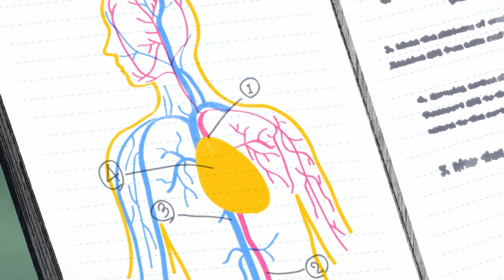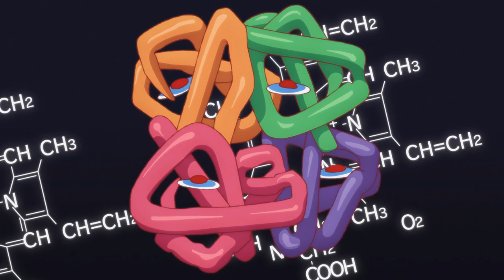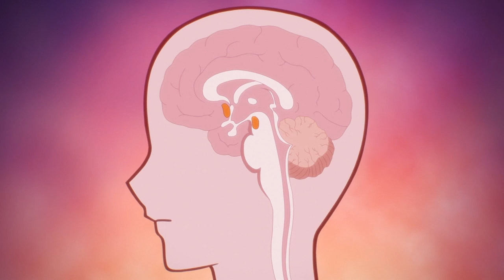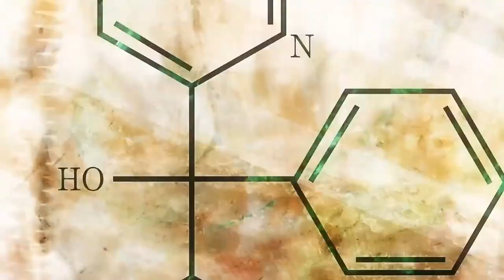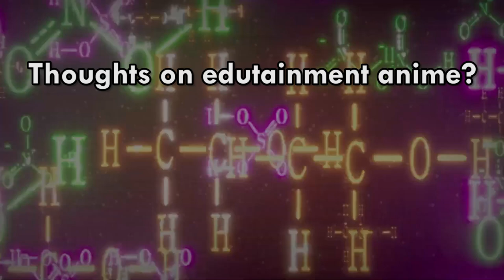Can Anime Teach You Science?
Anime meant to be educational are nothing new! Various series revolve around specific professions, periods of history, cultural movements, sports and yes, branches of science. You’re bound to learn anywhere from a little to a lot about the intended subject by the time you’ve finished watching. Today, Abhi from the Cartoon Cipher talks about three series that specifically put science front-and-centre in their branding!

Time Stamps:
0:00 Intro
1:10 Cells At Work!!
3:19 Cells At Work! Code Black
5:00 Dr. Stone: Stone Wars
7:28 Conclusion